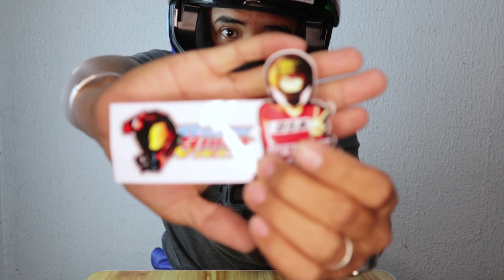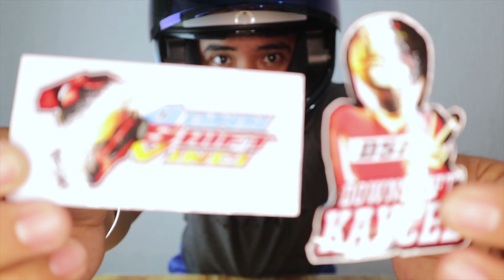Spyder Rouge Helmet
FEATURES:
ABS Composite Shell
Dual Density EPS Liner
Quick Release Retention System
Polycarbonate Scratch Resistant Visor
Removable and Washable Lining
ECE Rated
with ICC Sticker
1500 grams
Medium: 57-58 cm
Large: 59-60 cm
XL: 61-62 cm
XXL: 63-64 cm

Thank you SPYDER ganda nya :)

Thank you Downshift Kaycee & Downshift Vinci

Nakalimutan ko banggitin, double visor ang Rouge.